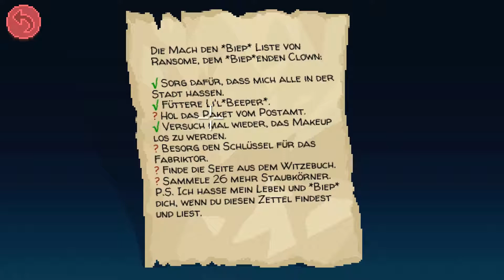Let's Play Thimbleweed Park [blind] № 021 - Fütterungszeit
Lets Play Thimbleweed Park [blind]

Ransome möchte sein Paket von der Post abholen, aber vorher müssen wir noch unser Haustier füttern. Doch wo ist es – und was ist es?